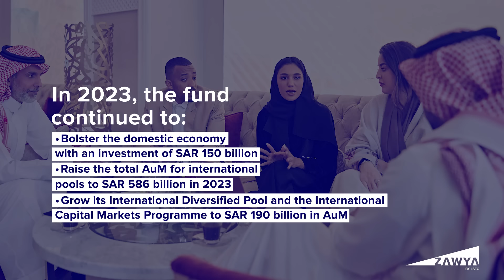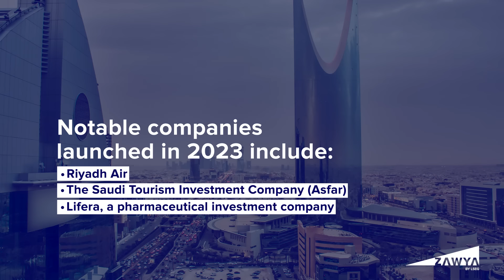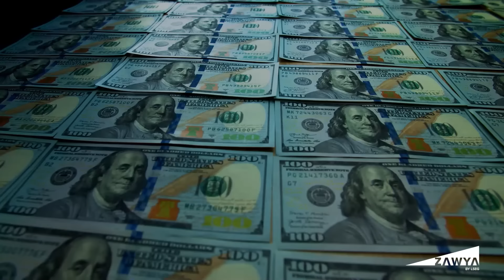Saudi Arabia’s PIF showcases strong financial performance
Saudi Arabia’s Public Investment Fund (PIF) has recorded a robust financial performance according to its Annual Report for 2023.

ZAWYA.com, a part of London Stock Exchange Group, is a leading source of regional news and intelligence, serving millions of professionals from the UAE, Saudi Arabia, Egypt, and the rest of MENA. The website has both English and Arabic versions.